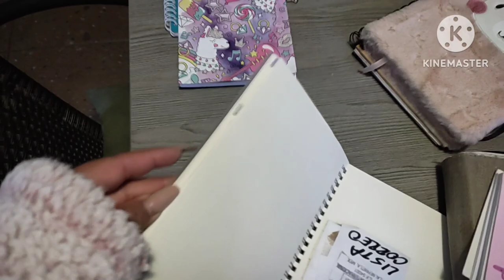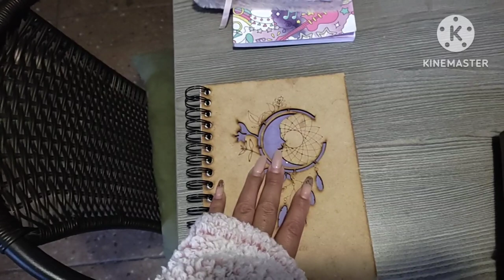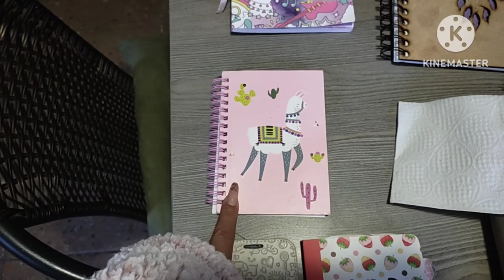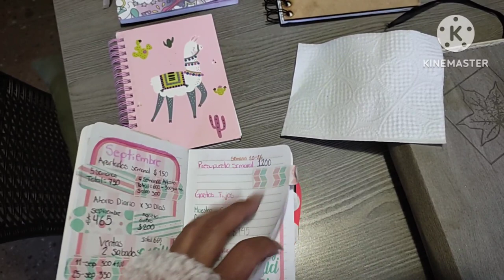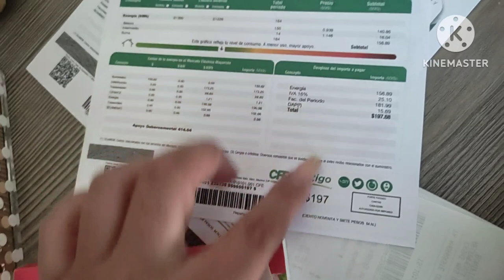📢 Vlog de una ama de casa nos invitaron a comer 🍝mucha ropa por doblar actividades terminadas